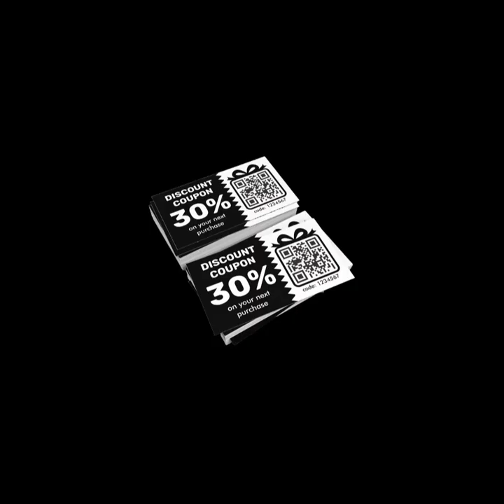Part 110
background video.